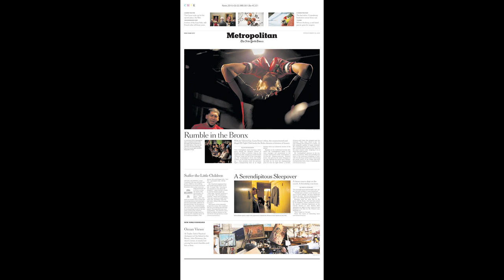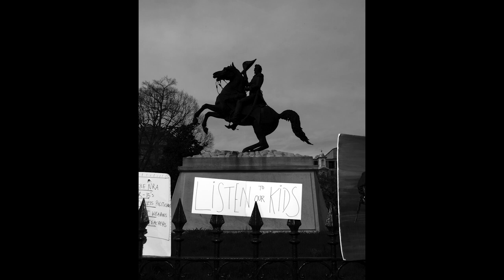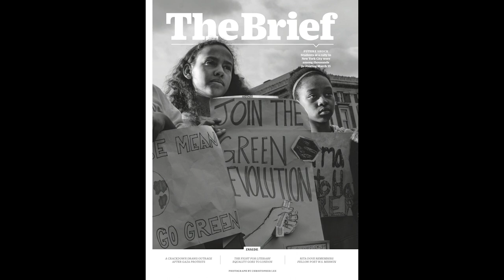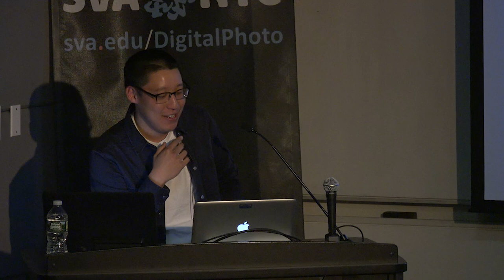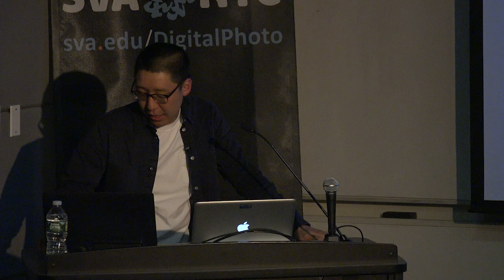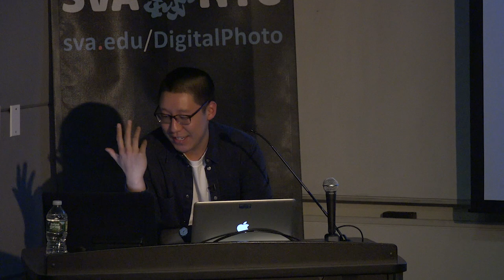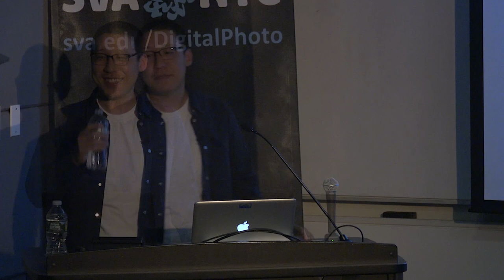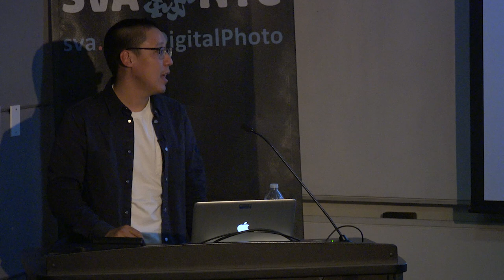Christopher Lee - Photojournalist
One of the youngest members of the VII Photo Agency, photojournalist Christopher Lee first published a story in The New York Times about illegal bike racing. Since then, he has had the opportunity to pursue stories on the refugee crisis in Europe, the war against ISIS in Iraq and the protest movement in the United States. He is currently working on a long-term project about the Korean Diaspora in Japan.

Lee's talk is part of the i3: Images, Ideas, Inspiration lecture series, which features presentations by digital photographers, hardware and software developers and industry experts. Presented by the MPS Digital Photography.